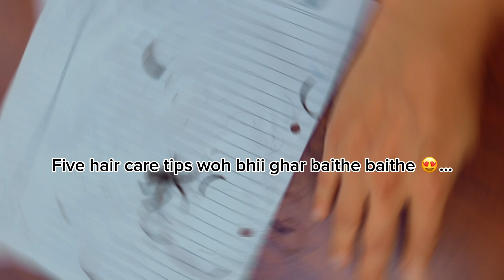CUTTING 💇‍♀️MY OWN HAIR GHAR PAE😍 || ARTI CHAUDHARY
Hey artians i am back with another vlog

Mene socha Jin jine Curly hairs m Kaafi problems hoti h care karne ke unke lie apnee experience ke hisab se ek video laaau
Aap sab dhekeyeah aur agar aapko aacha lage try kegeyega